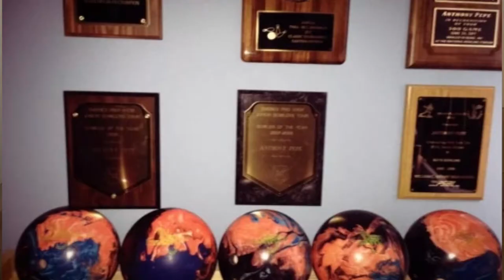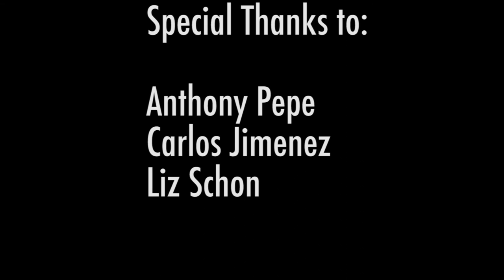Documentary- Sixty Feet of Greatness